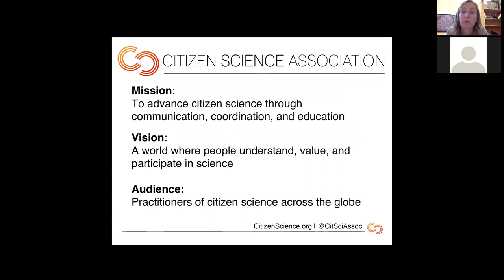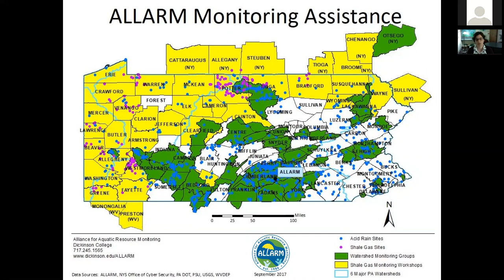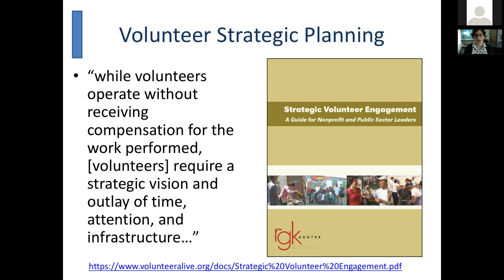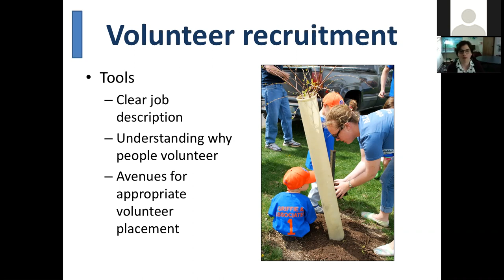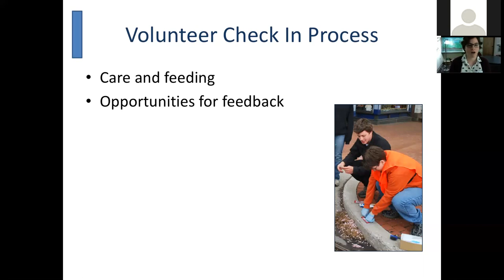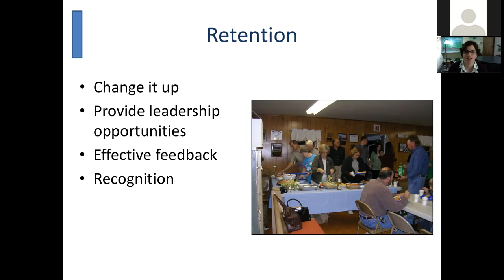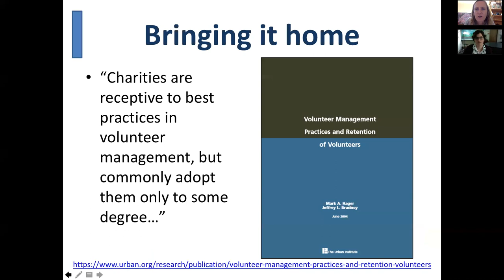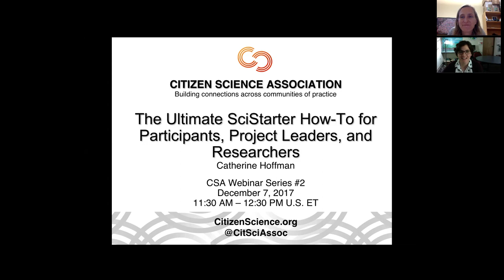CSA WEBINAR Tools for Volunteer Engagement VASTINE 14 NOV 2017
Recorded webinar, "Exploring Tools for Volunteer Recruitment and Engagement," offered by the Citizen Science Association 14 November 2017, conducted by Julie Vastine of ALLARM.